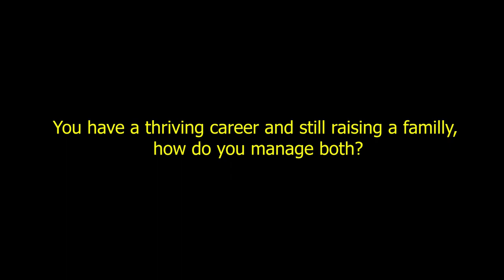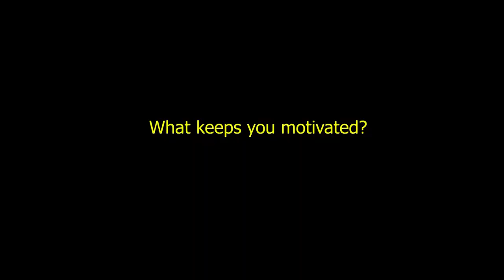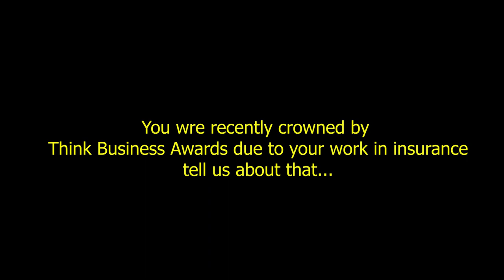It is possible to thrive as a CEO, Wife and Mother - APA Life CEO